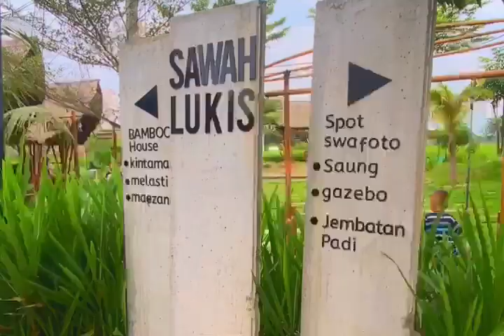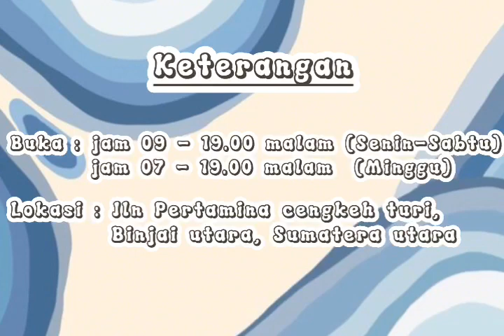Sawah Lukis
Destinasi hits yang memiliki keindahan tentu jauh dari polusi sampah maupun udara. Disini kamu dapat merasakan ketenangan saat duduk di antara deretan Sawah. Selama menghabiskan waktu disana kamnu bisa pula berolahraga santai. Maka dari itu jadikan Sawah Lukis di Binjai ini sebagai rekomendasi tempat yang wajib dikunjungi untuk menikmati alam.